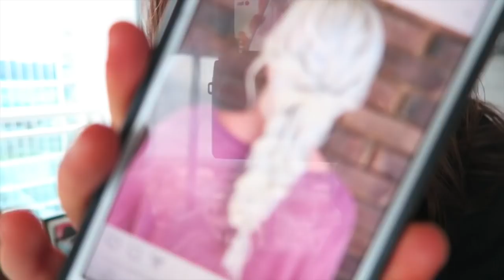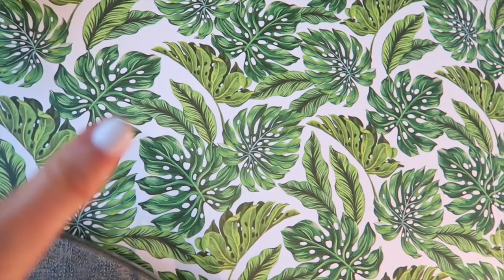I AM A BRIDE!!! & TEAMCARAH REUNITES: WEEK IN MY LIFE || Sarah Belle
this week I'm doing a week in my life, sorry its a little delayed! It was CMA week, caitlin visited, I installed more wallpaper and I got to be a bride for a day!

Postmates: Free delivery with "l4uj"
Uber: "ubersarahbelle"